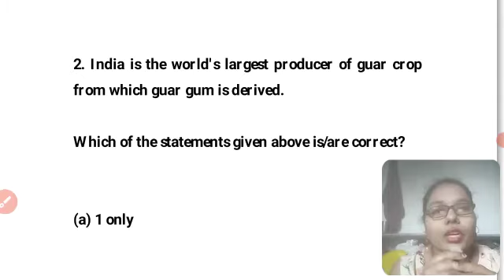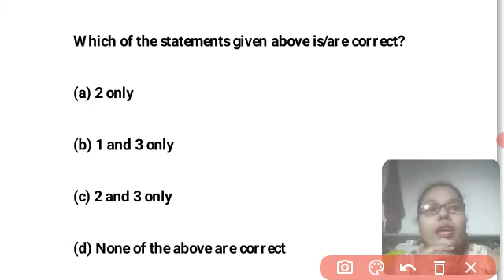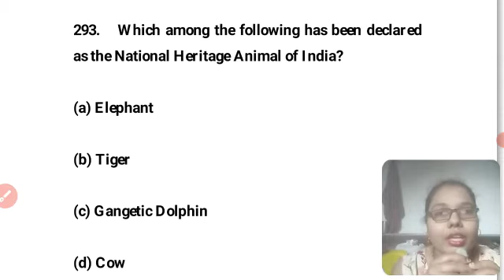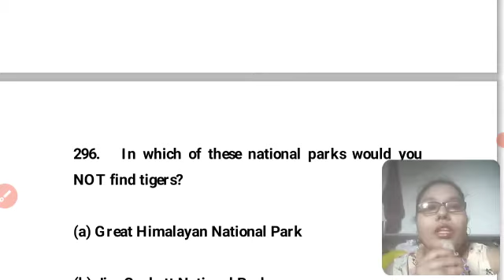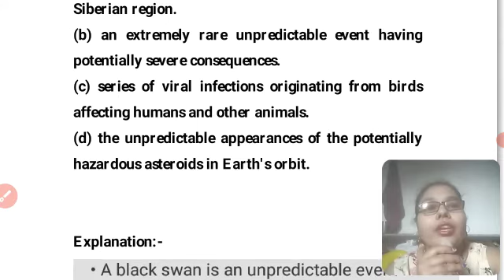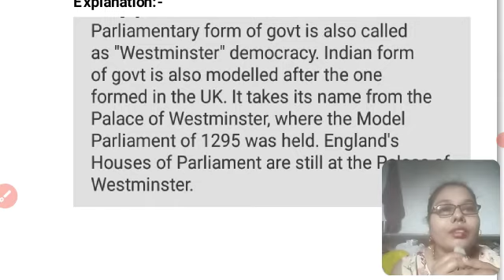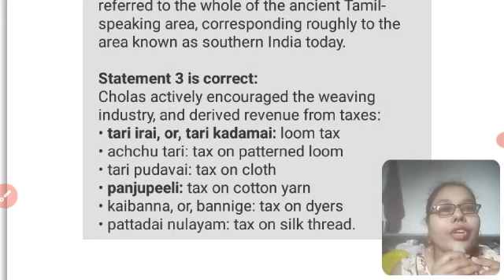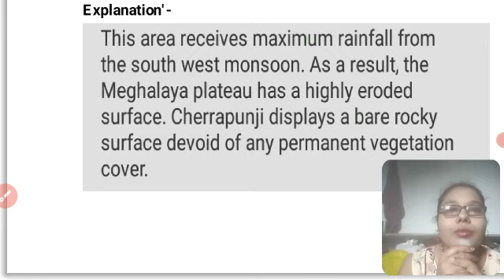Most Important Questions/ MCQs for UPSC Prelims 2021 (PART - 30)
What is Reported Speech? Reported Speech kya hai? English Grammar PART- 3

Our motto is to serve you a beter quality of education without any fees, for those who are interested to learn... Because most of the aspirants are belongs to middle class and lower class ( by family income), and they can't afford prices of coaching for any civil service examination or other govt. examination. So we want to serve them our services at free of cost.